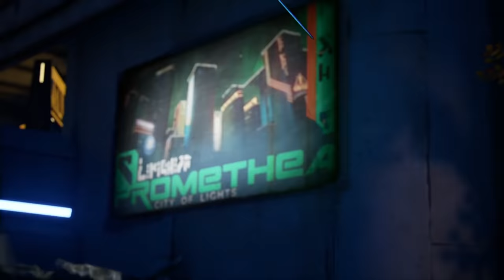Borderlands 3 - FULL Official Gameplay Reveal Event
Randy Pitchford and Gearbox Software bring you the first gameplay from Borderlands 3 in one big event presentation featuring Amara the Sire, Zane, ClapTrap, Moxxxi, Sir Hammerlock, and Zero! Also showing off co-op gameplay, skill trees, auto-leveling, and alternate fire weapons.